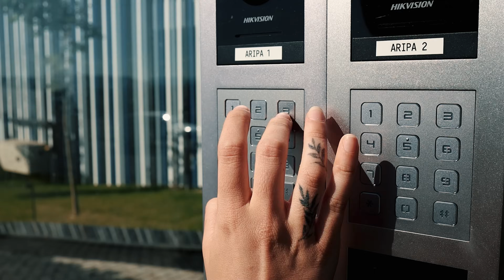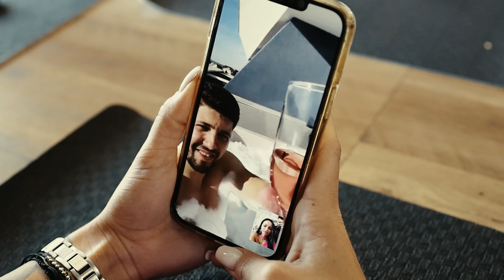Florin Bunea -Curge prin vene - manelenoi 2023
Muzica:  ​⁠@DeSantoMusicRomania
Voice Design - ​⁠@DeSantoMusicRomania
Text:  ​⁠@BarbutAlin ​⁠@zenys4941

Stream / Download
Spotiify :
YouTube Music :
Toate drepturile asupra materialelor incarcate revin Sc Queen Music Records Srl
YouTube MCN : BrandTubeNetwork